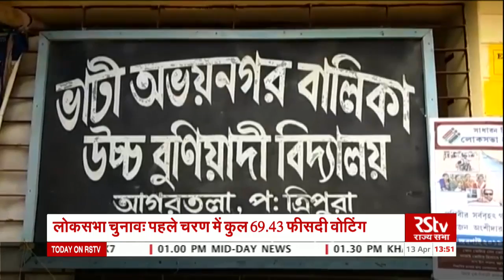Election News (Hindi 1: 30 pm) | Apr 13, 2019